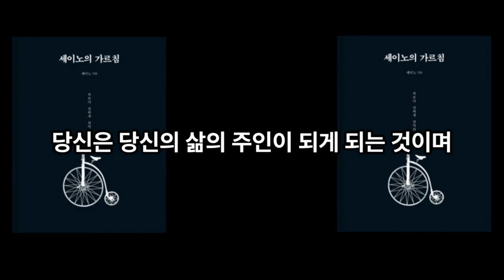진짜 부자 세이노의 인생명언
세이노의 가르침